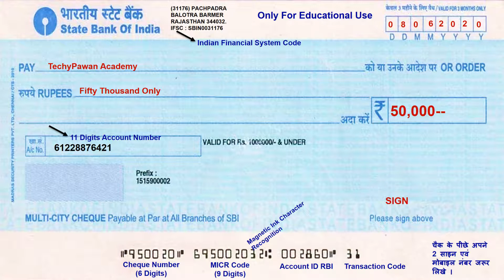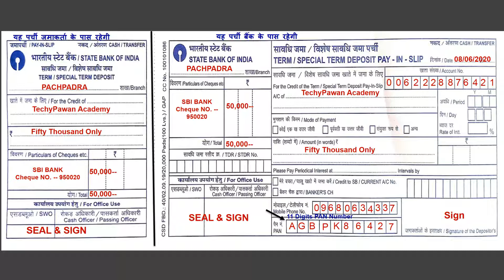How To Fill Deposit SBI Cheque , SBI चैक जमा कराने वाली पर्ची कैसे भरे , How fill SBI deposit form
SBI, PNB, और BOB  बैंक

भारत के सबसे प्रमुख बैंक SBI, PNB, और BOB की पैसे जमा करने वाली पर्ची, चैक सही भरने वाली पर्ची और बैंक की पैसे निकालने वाली पर्ची कैसे भरे, इसकी सम्पूर्ण जानकारी मेरे चैनल पर उपलब्ध है । सारे विडियो यहाँ नीचे है । आप लिंक पर क्लिक करके उन्हे देख सकते है

1. चेकों के 14 प्रकार , Types Of Cheque , types of cheque in hindi , Cheques in hindi , all Cheques

2. How To Fill SBI Deposit Slip in hindi , SBI की पैसे जमा करने वाली पर्ची कैसे भरे , SBI Deposit Form

3. How To Fill SBI Cheque , SBI चैक सही कैसे भरे , SBI cheque kaise bhare , SBI cheque in hindi , sbi

4. How To Fill PNB withdrawal Slip , पंजाब नेशनल बैंक की पैसे निकालने वाली पर्ची कैसे भरे , PNB form

5. How To Fill PNB Deposit Slip , पंजाब नेशनल बैंक की पैसे जमा करने वाली पर्ची कैसे भरे , PNB Jama Parc

6. How To Fill BOB withdrawal Slip In Hindi , बैंक ऑफ बड़ौदा की पैसे निकालने वाली पर्ची कैसे भरे , आहरण
7. How To Fill BOB Deposit Slip in Hindi , BOB की जमा पर्ची कैसे भरे , BOB jama form , BOB deposit
8. How To Fill Deposit SBI Cheque , SBI चैक जमा कराने वाली पर्ची कैसे भरे , How fill SBI deposit form
9. How To Fill Deposit PNB Cheque slip , PNB चैक जमा कराने वाली पर्ची कैसे भरे , PNB Jama SLIP in hindi
10. How To Fill Deposit BOB Cheque slip , BOB चैक जमा कराने वाली पर्ची कैसे भरे , BOB Jama SLIP hindi
11. How to fill SBI deposit slip in Hindi Very Easy. बैंक की जमा पर्ची कैसे भरें । SBI Jama Parchi Bhar
12. How To Fill SBI Withdrawal form In Hindi , Sbi की पैसे निकालने वाली पर्ची कैसे भरे , SBI Withdrawal